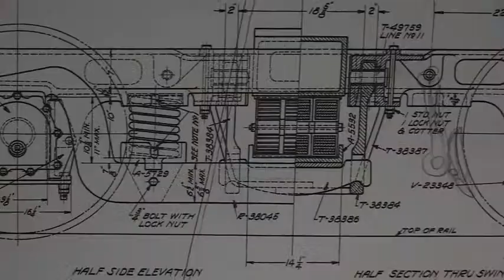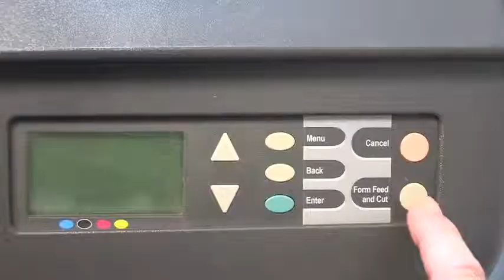Drafting Design Program at Highline College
Learn about our Interior Design program at Highline College. Video will give you an over view of our program and career options.